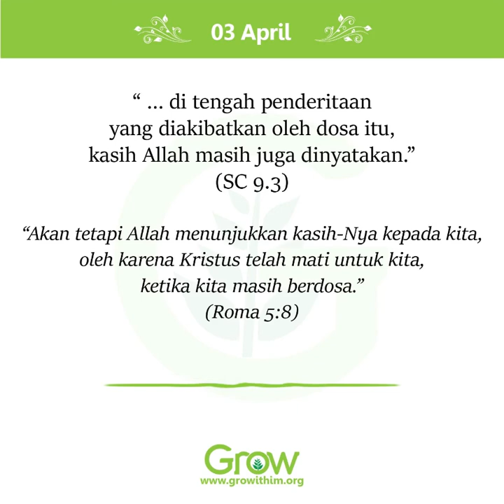03 April 2022 - Seri Kasih Allah (Bagian 3) – Kasih Allah Masih Dinyatakan